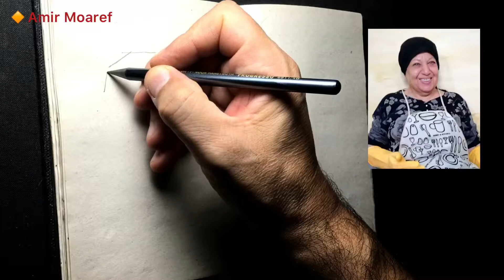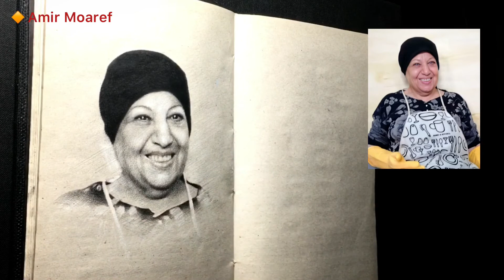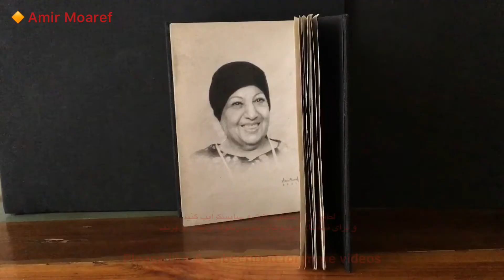How to draw portrait - tutorial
در این ویدئو بیشتر تمرکز روی آموزش تناسبات دقیق طراحی چهره بود ، چنانچه علاقمند هستید که تکنیک طراحی تناسبات دقیق اجزای چهره رو بیاموزید دعوت میکنم از طریق لینک زیر ویدئوهای آموزشی را تماشا و تمرینات ش رو با دقت اجرا کنید.